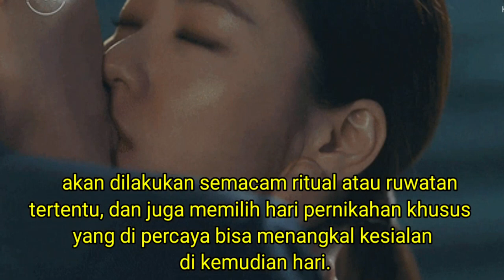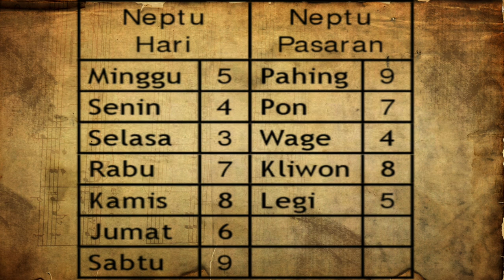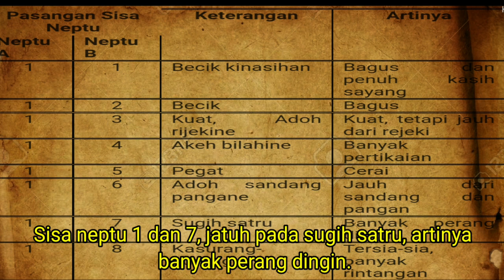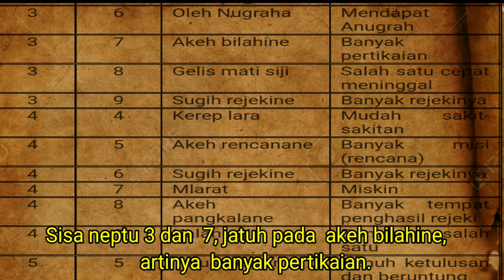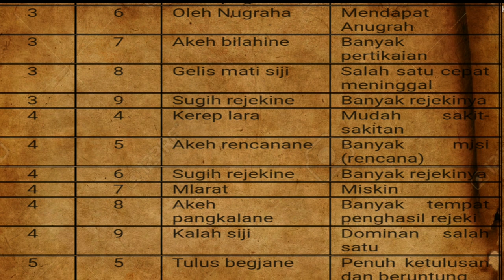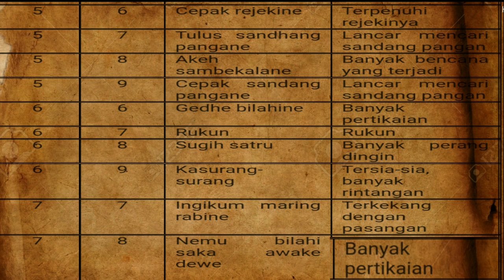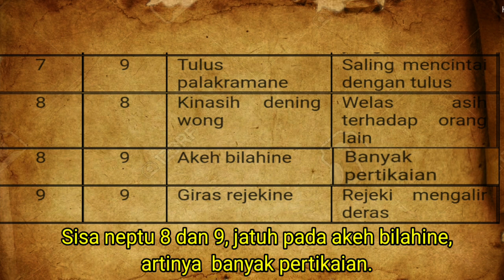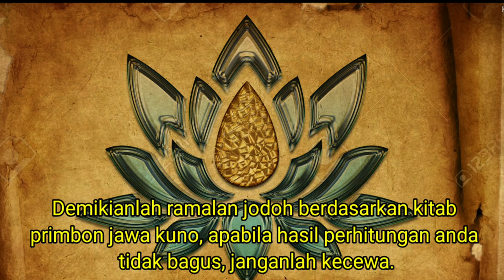Ramalan Jodoh Menurut Weton Jawa - Berdasarkan Kitab Primbon Jawa Kuno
Video ini berisi perhitungan jodoh berdasarkan primbon jawa kuno. Kecocokan anda dan pasangan akan dapat terlihat pada hasil perhitungan.
Video ramalan primbon jawa ini hanya buatan manusia, tidak ada yang Maha Tahu selain Tuhan YME.

BGM
YTStudio